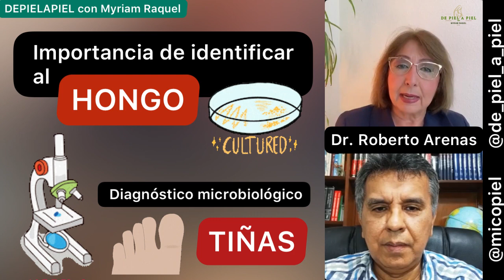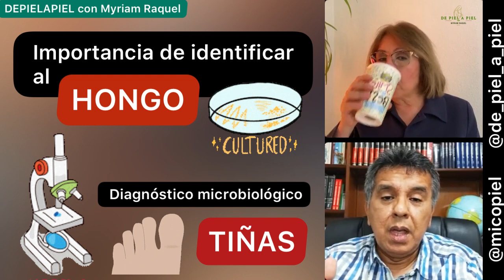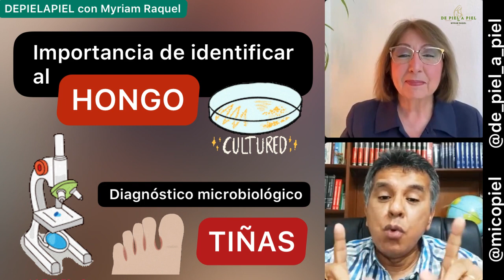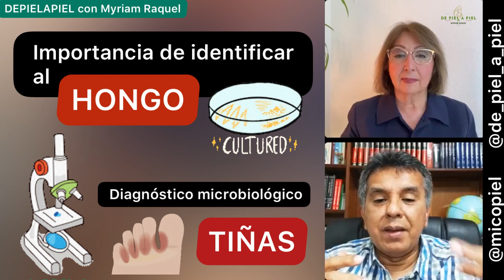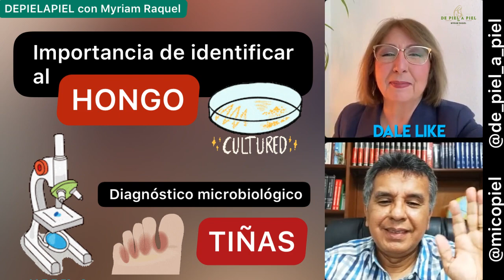IMPORTANCIA DE IDENTIFICAR AL HONGO. DIAGNÓSTICO MICROBIOLÓGICO DE TIÑAS.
🔬 Identificar mediante cultivo o técnicas moleculares cuál es el hongo que está afectando la piel, uñas, pelo o cuero cabelludo permite indicar el tratamiento específico, acortar el tiempo de curación y evitar el contagio a otros miembros de la familia e incluso que aparezcan brotes en los colegios y en la comunidad.

🧑‍⚕️👨🏻‍⚕️ Conversamos con el MSc. Fernando Gómez-Daza, licenciado en bioanálisis, especializado en Micología Médica. Fundador del Laboratorio de Micología del Postgrado de Dermatología de la Universidad de Carabobo y del Servicio de Dermatología de la Ciudad Hospitalaria ¨Dr. Enrique Tejera¨ en Valencia, Venezuela. Actualmente Director del Laboratorio de Micología y Enfermedades Tropicales. @micopiel

🧫 Los hongos que producen las tiñas micosis o dermatofitosis pueden ser eliminados de forma natural por el mismo organismo, pero la mayor parte de las veces y sobre todo cuando se afectan las uñas, el cuero cabelludo y pelo, se necesita tratamiento por vía oral durante semanas o incluso meses y los pocos medicamentos antimicóticos que existen no actúan o funcionan adecuadamente para todos los tipos de hongos que atacan a los humanos.

👁⚕️No se automedique… consulte.

🧑🏼‍⚕️De piel a piel com Myriam Raquel es un espacio de educación en salud para la comunidad.
✅ Con respuestas sencillas a sus preguntas
✅ Para acompañarles en la salud y en la enfermedad

👍 Si le gustó márque un LIKE… Gracias!

📝 Deje sus comentarios y preguntas, serán respondidos a la brevedad.

📲 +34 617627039 Para asesorías online.